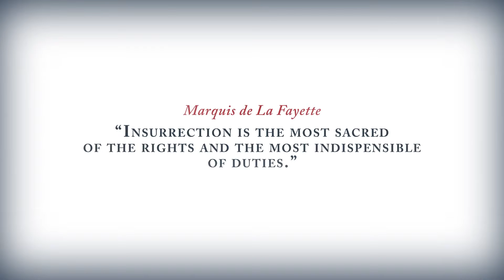Assassin's Creed 3 Finaly Treiler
Put likes

Coment

Thx

I did ovn this video !!!